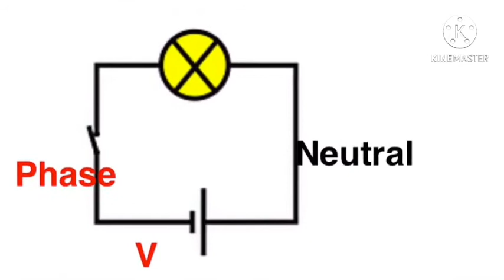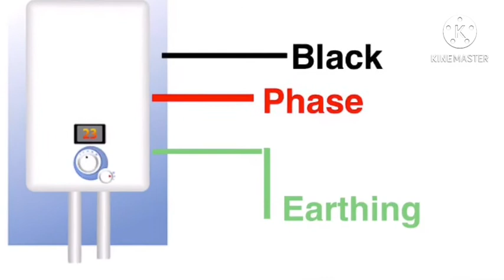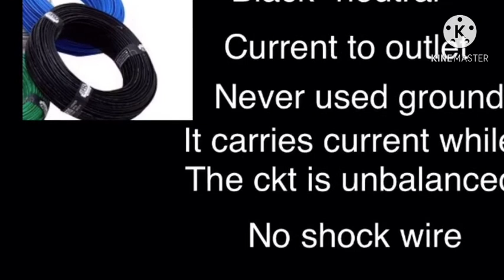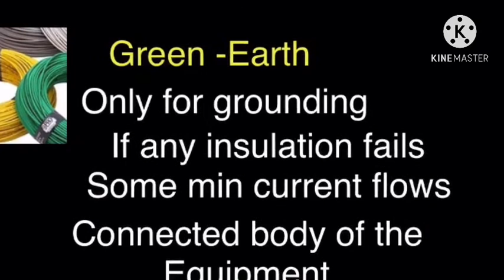Why colours of wires in homes are black, green and red/பேஸ்,நீயூட்ரல் மற்றும் எர்த் என்றால் என்ன?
This video is clearly explained Why colours of wires in homes are black, green and red/பேஸ்,நீயூட்ரல் மற்றும் எர்த் என்றால் என்ன? if you see in your home wiring there are red black and green wire is used for wiring.its a simple explanation
Red wire
It’s a live wire and connected to the main power supply another it’s a sensitive device because if you see fire alarm fire engine and railway signal also used red.because of that red wire is known as a phase wire.
Black wire
It’s a name knows neutral wire the circuit will be closed in that neutral wire there is no electrical shocks,neutral wire is always closed the circuit both phase and newtral wire completed the circuit so that a lamp blown
Green wire
This wire is ground wire which is connected to the equipment sometimes unbalanced current occurs in the circuit a leakage current will flow the ground wire.without ground wire a shock is observed in the equipment

I hope this video is clearly understood why red black and green wire is used in the circuit
Please watch my full video and then comment please